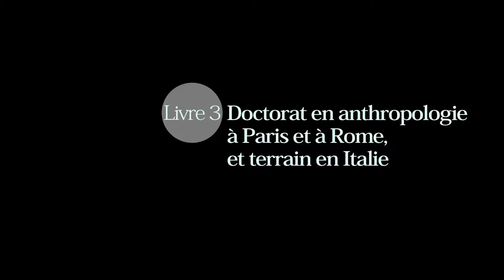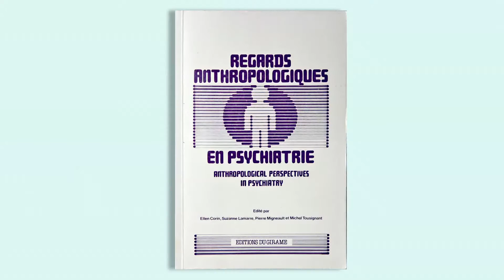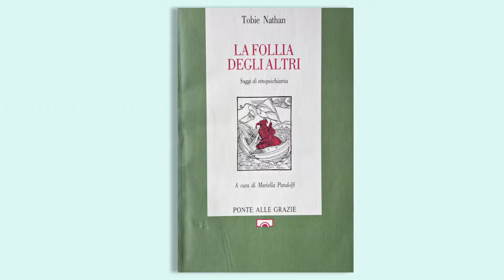Mariella Pandolfi. Livre 3. Doctorat en anthropologie à Paris et à Rome, et terrain en Italie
Madame Pandolfi est professeure titulaire au département d'anthropologie de l'Université de Montréal (Montréal, Canada).

Date : 18 mars 2016 (Montréal)

Direction des entrevues : Frédéric Benjamin Laugrand
Caméra : Emmanuel Luce
Son : Anthony Melanson